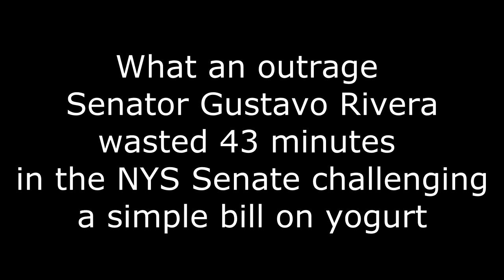Senator Gustavo Rivera hard at work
State Senator Gustavo Rivera as usual spending valuable time speaking about... Food...
Outreaged!